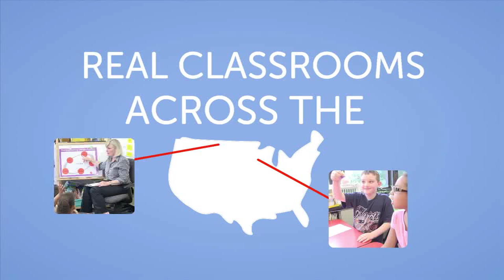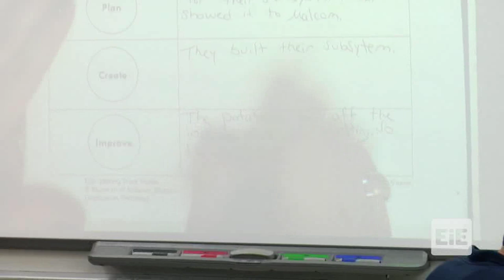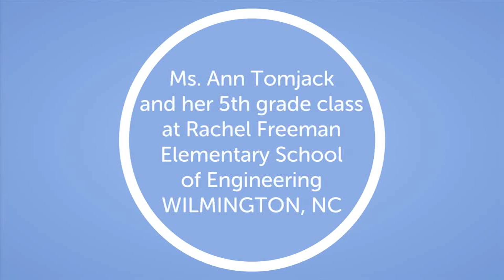EiE - Marvelous Machines: Making Work Easier Lesson 1 in Wilmington, NC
A storybook introduces the engineering challenge and context. In this story, Aisha, a girl from Boston, Massachusetts, learns about industrial engineering as she designs her own factory subsystem.